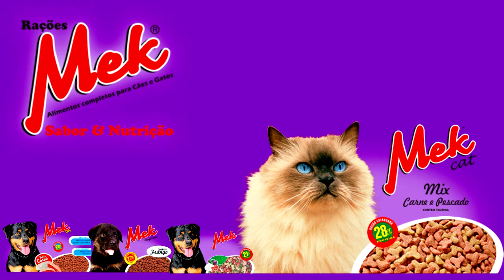BAILE DA LINGUIÇA MOVIMENTA CAMPING NO BALNEÁRIO REBELLO